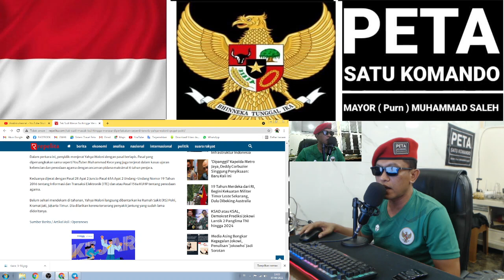MENGANGETKAN. USTADZ YAHYA WALONI GUGAT POLRI ATAS PENANGKAPANNYA. MPS SAMPAIKAN PESAN PALING MANTAP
Aamiin.

TTD